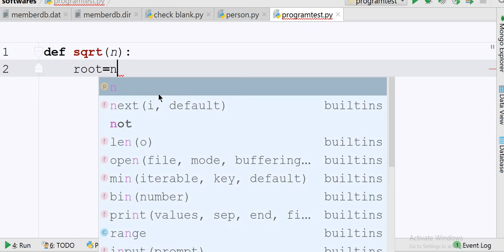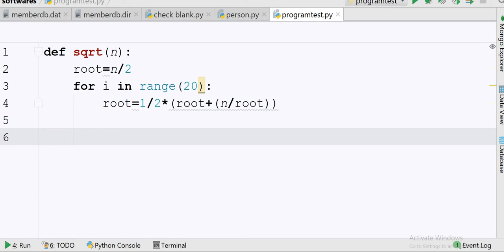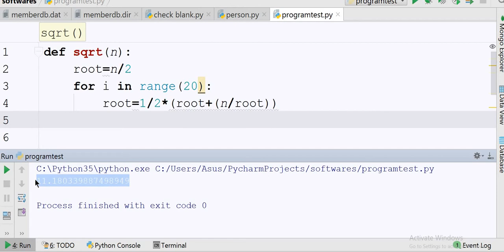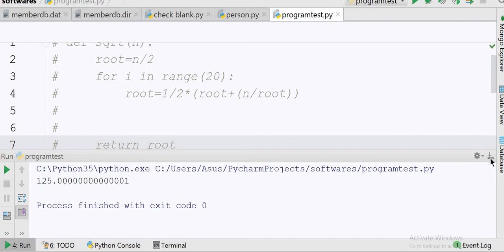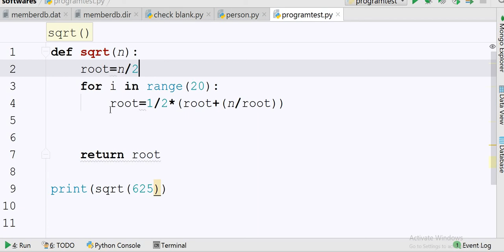Program to find out square root of any number